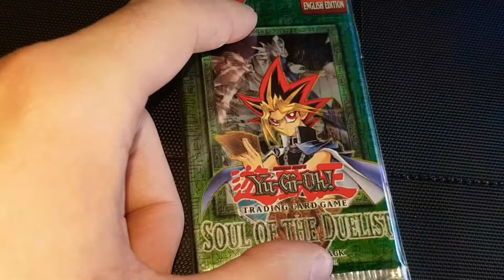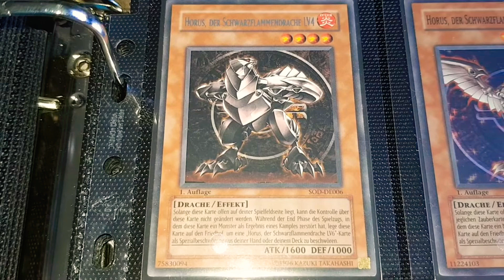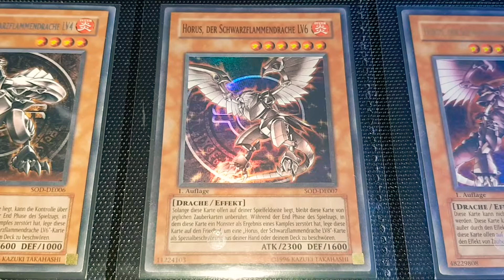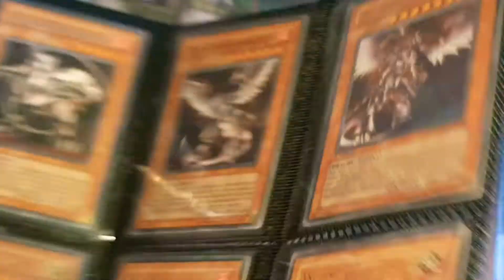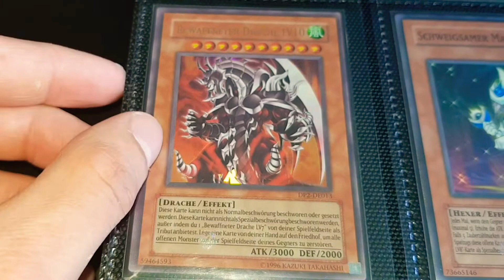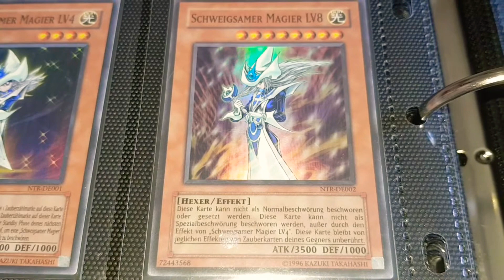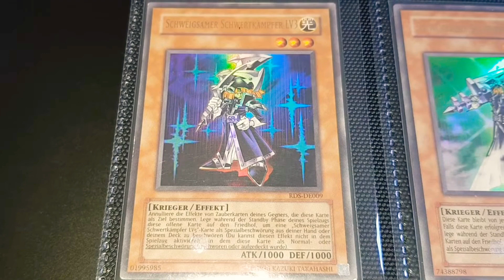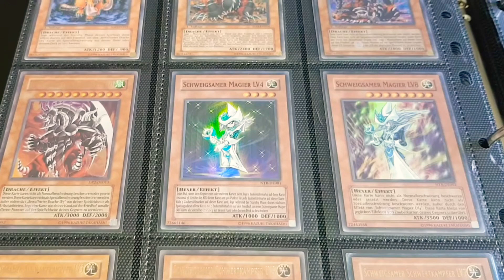VERGESSENE Yu-Gi-Oh!-KARTEN: LV-Special (Teil 1)